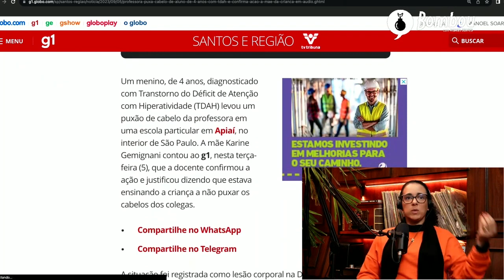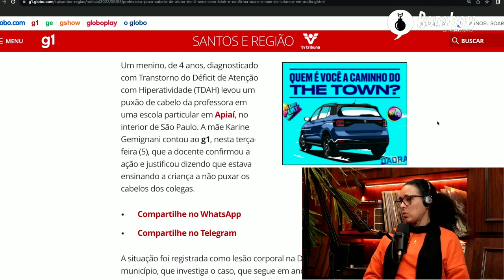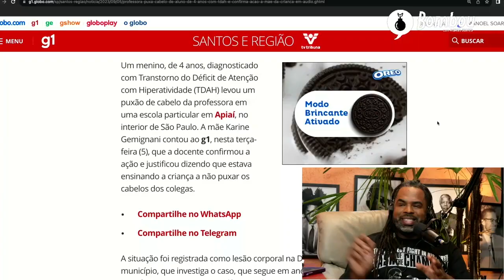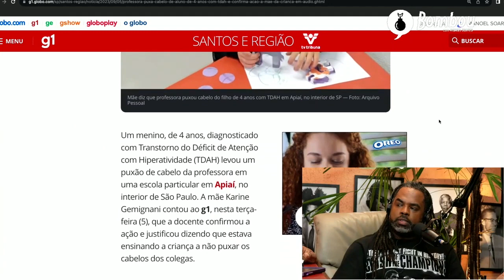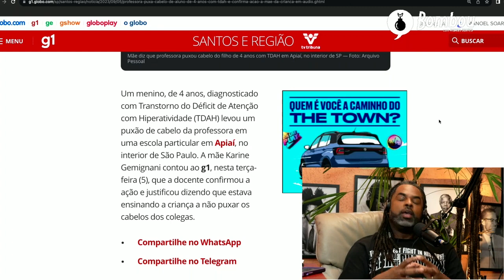Saiba porque a professora que agrediu o aluno ainda acha que tem razão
PROFESSORA PUXA CABELO DE ALUNO DE 4 ANOS COM TDAH E CONFIRMA AÇÃO À MÃE DA CRIANÇA EM ÁUDIO

ESPECIALISTAS REPROVAM CONDUTA DE PROFESSORA QUE PUXOU CABELO DE ALUNO COM TDAH: 'VIOLÊNCIA GERA VIOLÊNCIA'